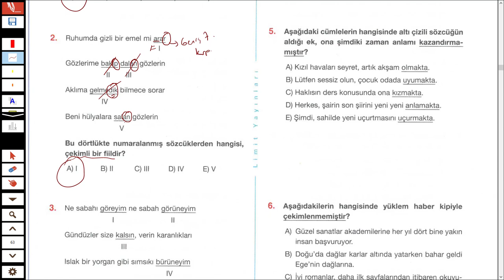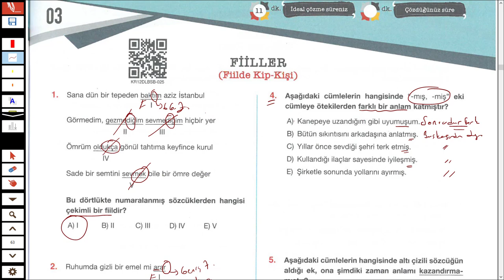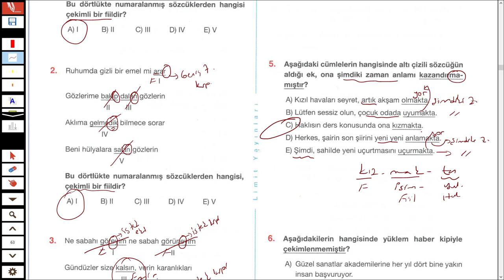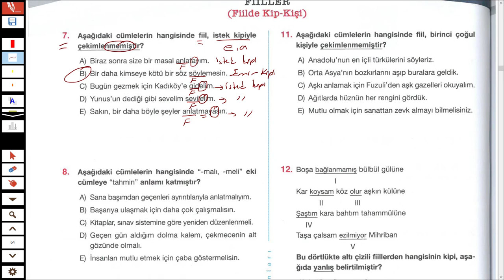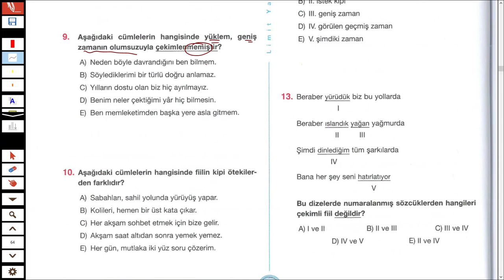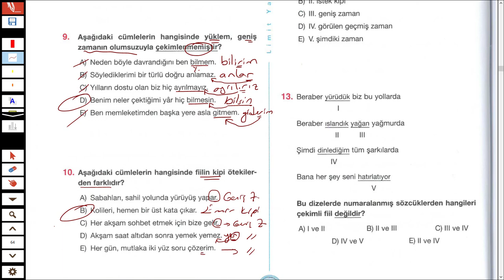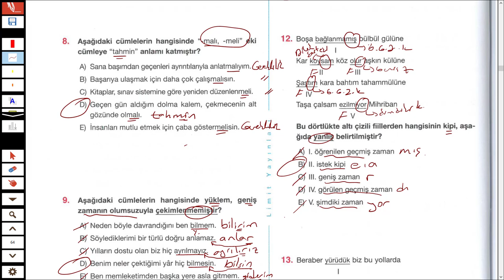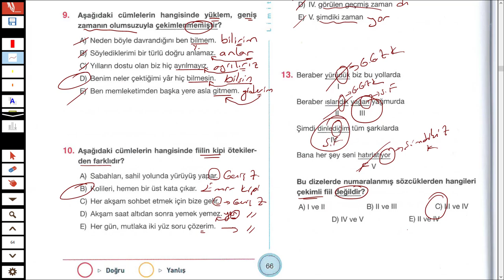LİMİT YAYINLARI - LİMİT KRONOMETRE DİL BİLGİSİ SB - FİİLLER TEST 03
Merhaba 2023tayfa ve 2023tayfaçalışıyor sizler için fiiller konusunun soruçözümü nü yaptım.

İyi seyirler.